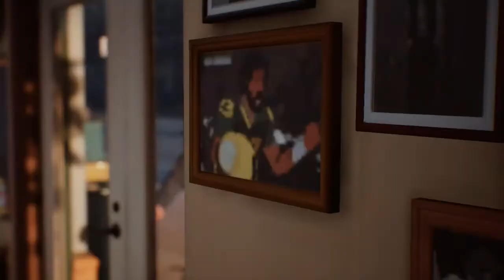Life is Strange 2 Episode 1 part 12